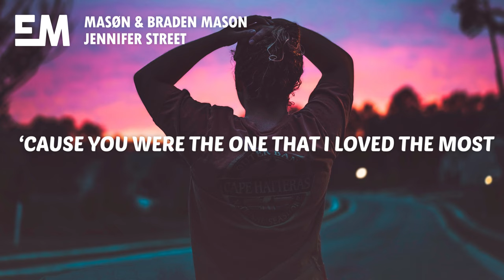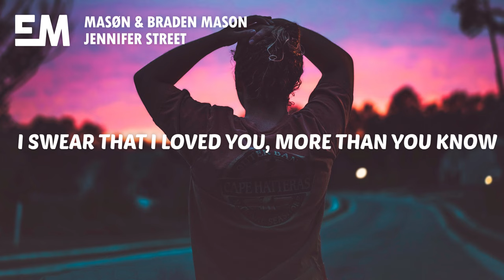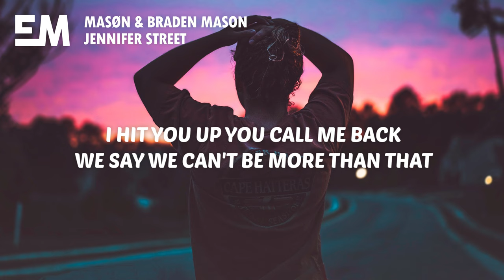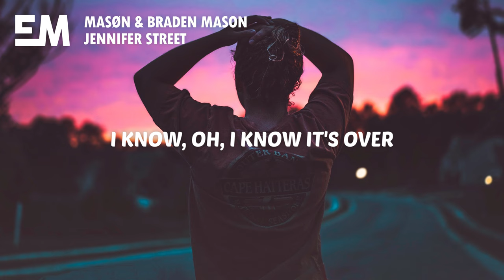Masøn & Braden Mason - Jennifer Street (Lyrics)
🎤 Lyrics:

I made the mistake of letting you go
Cause you were the one that I loved the most
How did we let this slip from our hands
How did we get so, so far ahead
Now I'm gone, oh now I'm gone

Now I'm on the highway to some new state
From this sad place I've lived in for so long
Now I'm on the fast track and I won't look back
To our old past I wanted for so long

And summer 19 I held you so close
It didn't make sense, but I couldn't let go
I promise that it wasn't for show
I swear that I loved you, more than you know

And now I'm on the highway to some new state

I'm on the phone I'm all alone
I see your post and you're with him
It's late again I'm thinking and I know it's over
I hit you up you call me back
You say we can't be more than that
I know oh I know it's over
We say we can't be more than that

Maybe I should say that
Should I say that
I just thought that things would be different by now

And now I'm on the fast track and I won't look back
To our old past I wanted for so long oh oh oh